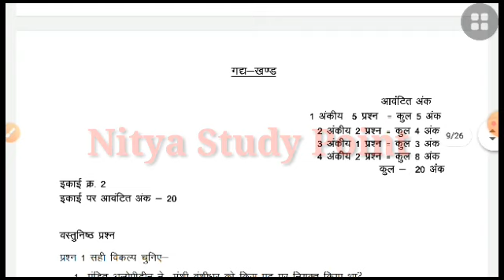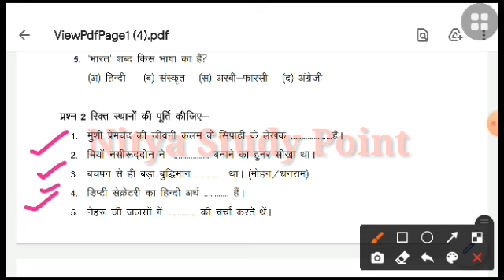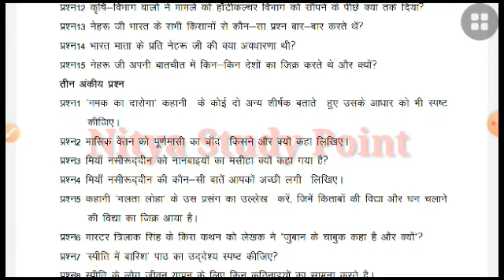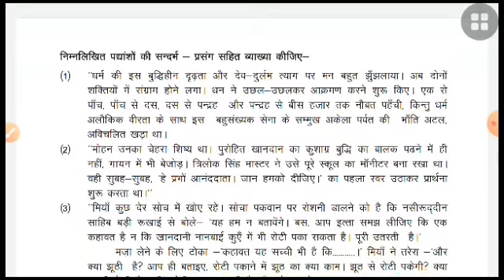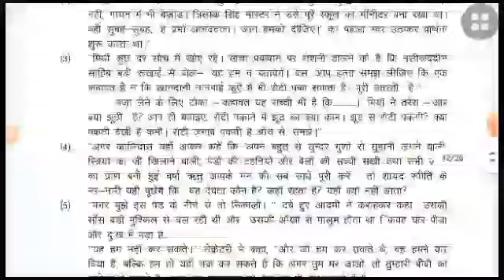कक्षा 11वीं हिंदी गद्य खंड प्रश्न बैंक पूरा हल||class 11th Hindi gadya Khand full solution MP Board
class 11th Hindi question bank full solution 2021 MP Board||11th Hindi imp question prashn bank

full solution new question bank Hindi 2021 |Hindi new question bank solution MP Board |

new question bank of Hindi class 11 ! नया प्रश्न बैंक ! MP Board new question bank

9वीं-10वीं का ₹30000 का पूरा सिलेबस मिलेगा ₹3000 में

11वीं-12वीं  का ₹50,000 का पूरा सिलेबस सिर्फ ₹5000 में

1) डेली वीडियो क्लासेज
2) टीचर नोट्स, क्विज
3) डेली होमवर्क
4) Doubts के समाधान
5) पिछले सालों के पेपर्स
6) मोटिवेशन क्लासेज
7) पूरे कोर्स का रीविज़न

जल्दी से इस्तेमाल करें ये कूपन कोड  'NITYA'